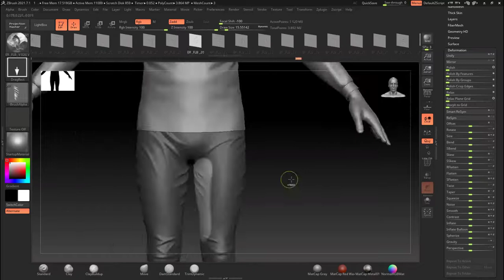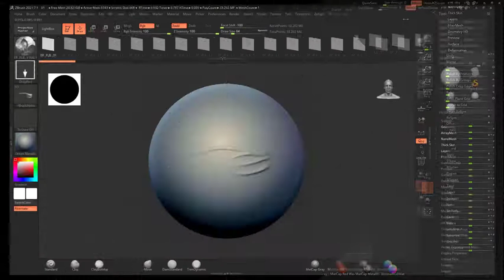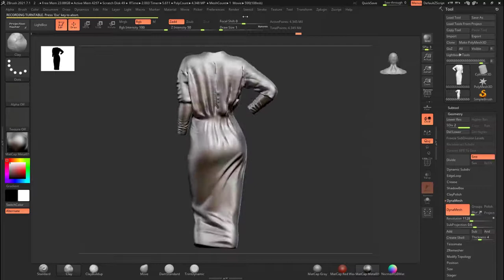(Part 02)Fabric and Leather VDM Brushes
80Fabric and Leather VDM Brushes   Vol 02